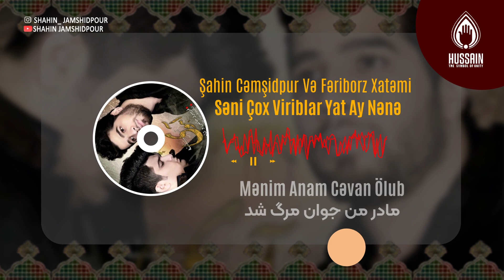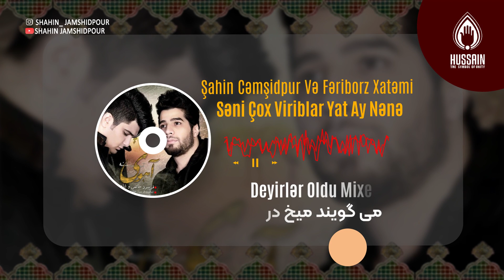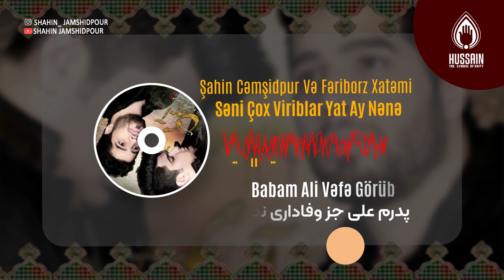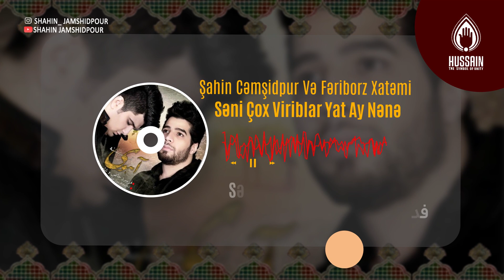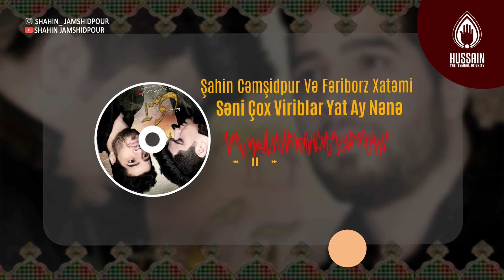Haminin Axtardigi Gozel Mersiye - Səni Çox Vurublar Yat Ay Nənə | Azeri Music [OFFICIAL]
ننه
Nənə
شاهین جمشیدپور و فریبرز خاتمی
Şahin Cəmşidpur Və Fəriborz Xatəmi

İlahi Yanmiyim Necə
İlahi Yanmiyim Necə
Şərari Möhnəto Qəmə
Şərari Möhnəto Qəmə
Mənim Anam Cəvan Ölub
Mədinə Batdi Matəmə
Mədinə Batdi Matəmə

Səni Çox Viriblar Yat Ay Nənə

Ucaldi Tustu Göylərə
Ucaldi Tustu Göylərə
Töküldü Qan Mədinədə
Töküldü Qan Mədinədə
Deyirlər Oldu Mixe Dər
Bəlayi Can Mədinədə
Bəlayi Can Mədinədə

Mənim Anam Difa Edib
Vilayəte Nigaridən
Vilayəte Nigaridən
Babam Ali Vəfə Görüb
O Yare Ba Vigaridən

Mənim Anam Həyalidi
Mədinənin Maralidi
Mədinə Batdi Matəmə
Mədinə Batdi Matəmə
Yaralisan Yaralisan

ترجمه فارسی :

خدایا چگونه نسوزم
خدایا چگونه نسوزم
در آتش غم و محنت

مادر من جوان مرگ شد
مدینه در غم غرق شد

تورا بسیار زدند بخواب ای مادر
فدای تو شوم ای مادر زخمی من

دود به آسمان برخواست
در مدینه خون به زمین ریخت
می گویند میخ در
در مدینه بلای جان شد

مادر من دفاع کرد
از ولایت نگار خود
پدرم علی جز وفاداری ندید
از یار باوقار خود

مادر من باحیا و عصمت است
نور چشم مدینه است

زخمی شده ای زخمی شده ای